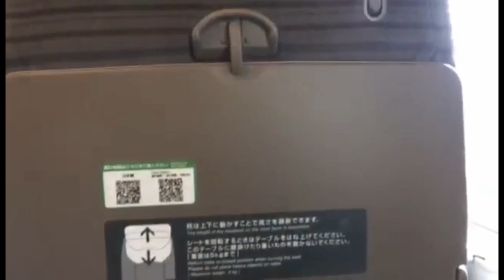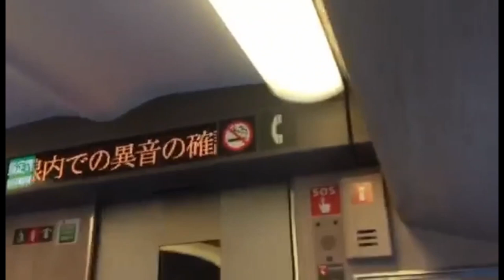FROM SENDAI TO NARITA AIRPORT TOKYO ,JAPAN Part -1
Hello  guys nag vlog ang love ko from
Sendai Narita Airport Tokyo ,Japan